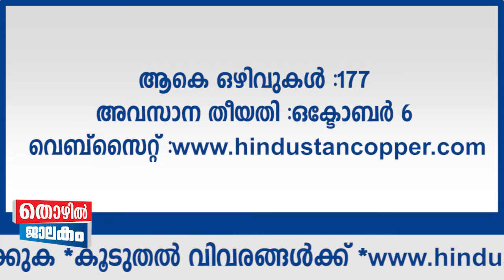ഹിന്ദുസ്ഥാൻ കോപ്പറിൽ 177 ഒഴിവുകൾ അവസരം മാനേജർ തസ്‌തികയിൽ